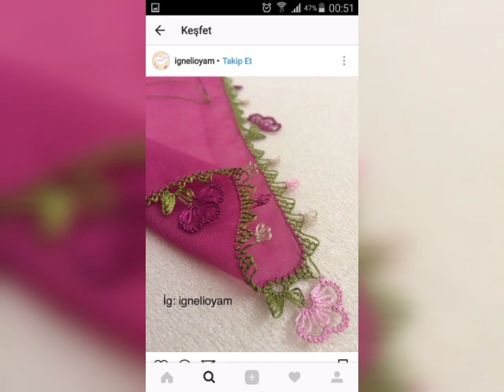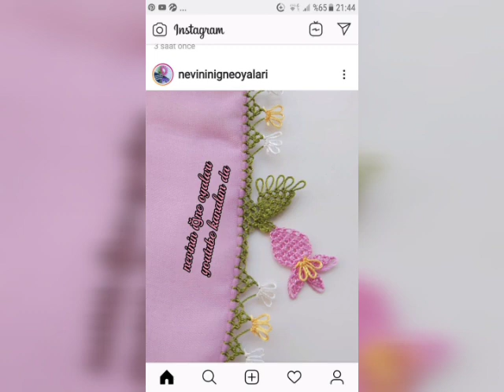Needle Lace designs and ideas | so beautiful Needle border laces with small beats